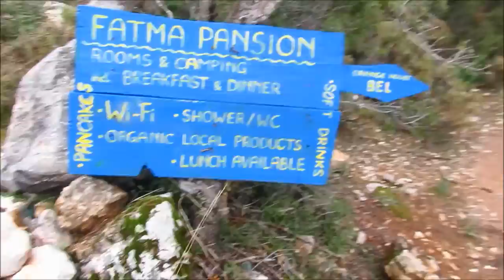likyayolu G. .mah -Bel Mh. Sidyma